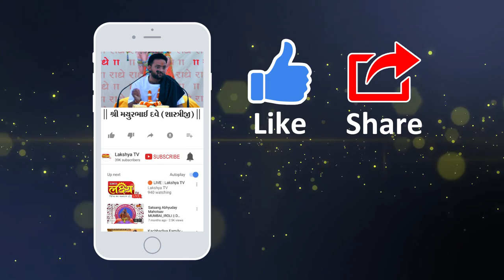શ્રીમદ્દ ભાગવત કથા ।। શ્રી મયુરભાઈ દવે (શાસ્ત્રીશ્રી ) || Surat || Part - 1